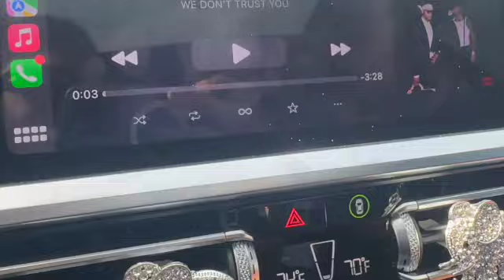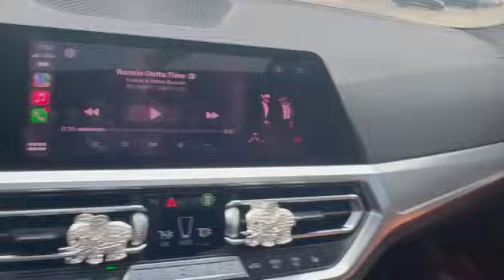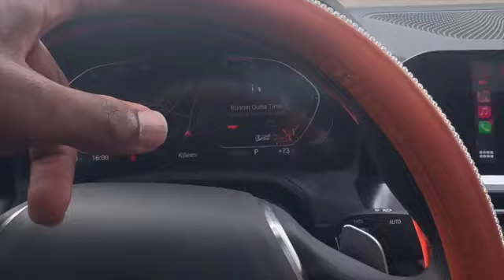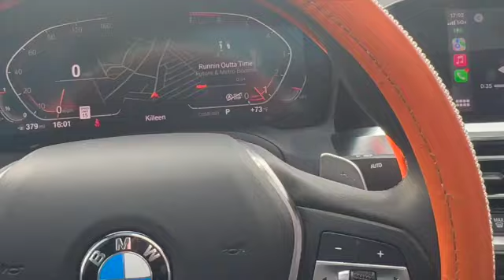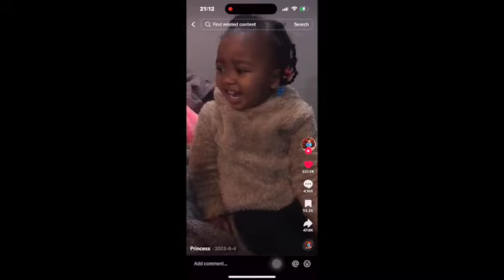We Back, Bigger & Better !